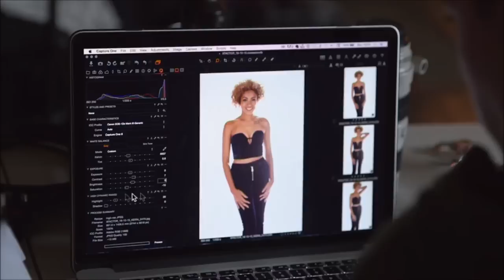The Xtra Factor UK 2015 Glamming Up for their Photoshoots